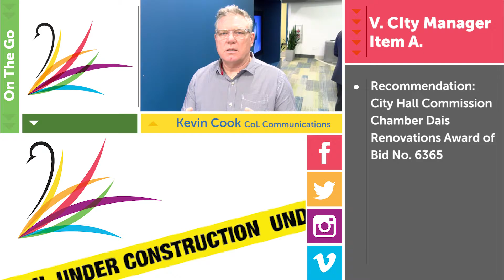01172017 Commission Meeting Agenda Item V A FB